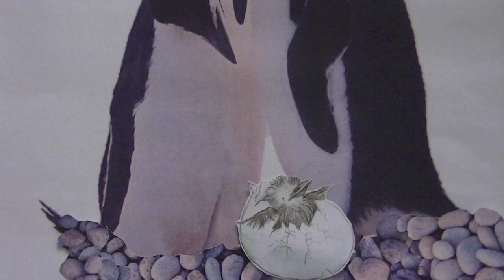Great Seconds in Literature: And Tango Makes Three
This stop motion movie celebrates And Tango Makes Three, in honor of Banned Books Week; this children's story has been banned 8 of the last 10 years, according to the ALA, for being "anti-family and promoting homosexuality."